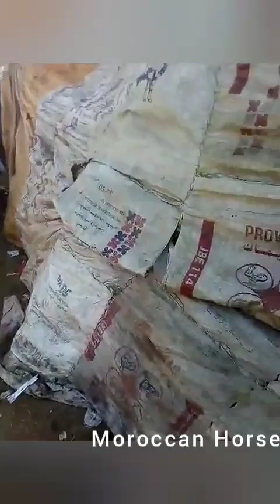الخيول _ سوق الخيول اليوم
قناة Moroccan Horses مهتمة بالخيول المغربية الاصيلة بكل انواعها.
انشالله سأشارك معكم كل جديد.
اتمنى ان تنال اعجابكم.